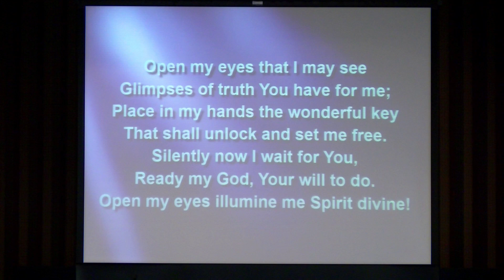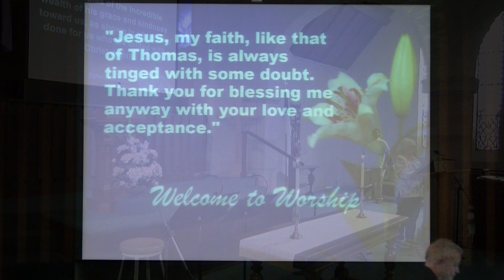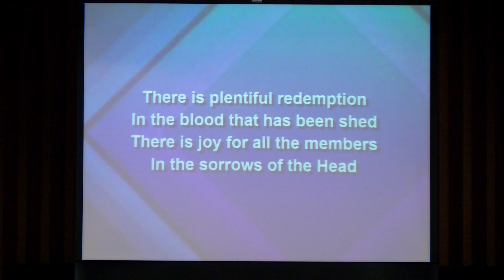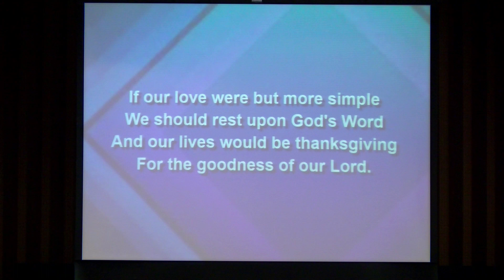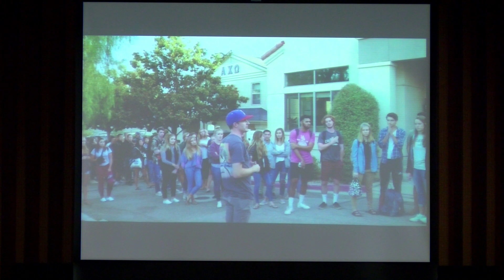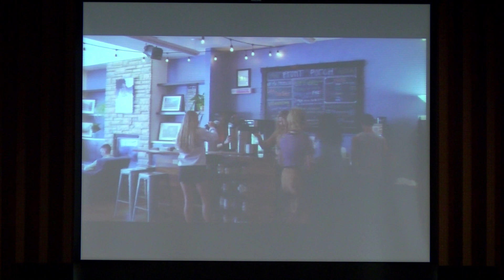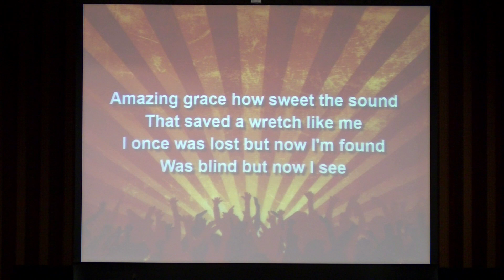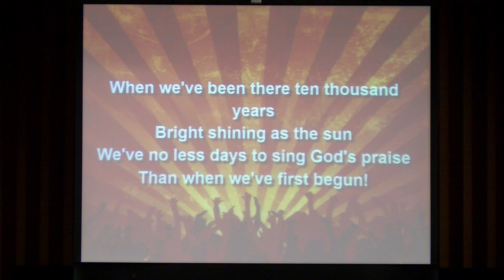04/23/2023, Sunday Worship Service, Santa Paula First Presbyterian Church.